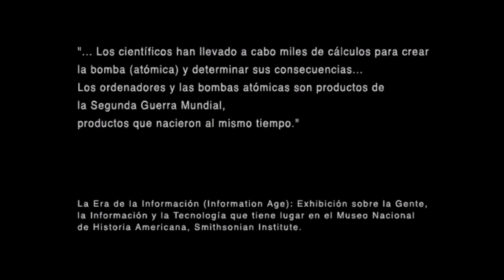Metal Gear Solid 2: Substance Pc - Capítulo 2 // El Big Shell & Iroquois Pliskin (Español)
Muy buenas gente!! Comenzamos una nueva serie en el canal, vamos a comenzar un juego bastante inesperado, puesto que hasta hace 2 días no tenía manera de poder traerlo al canal, hasta que me di cuenta después de muchísimos años, que tiene una versión de Pc, Metal Gear Solid 2.

A este juego le tenía unas ganas que no os imagináis, y espero que os mole también a los que seáis nuevos. Continuamos tiempo después de los sucesos del primero juego que lo tengo por ahí subido, si tenéis curiosidad, y podéis esperar una mejora más que evidente en todos los apartados con respecto al 1, aunque quizá en general no sea tan memorable como el primero, pero igualmente, está considerado como uno de los mejores juegos de la saga.

Y poco más, porque no quiero plancharos mucho de la historia por aquí. Muchísimas gracias por pasaros, espero que disfrutéis de este pepinazo y nos vemos en próximos vídeos!! 🤪🤪